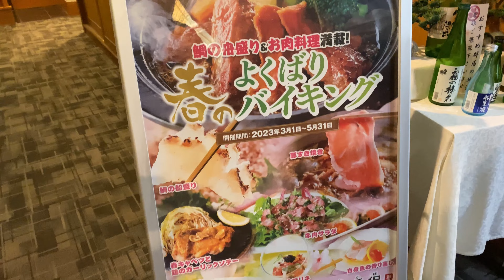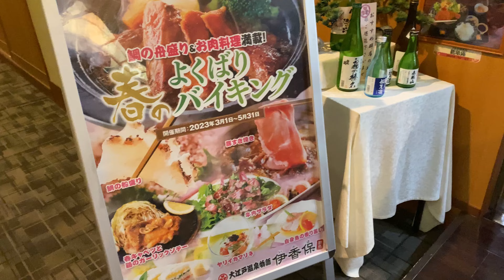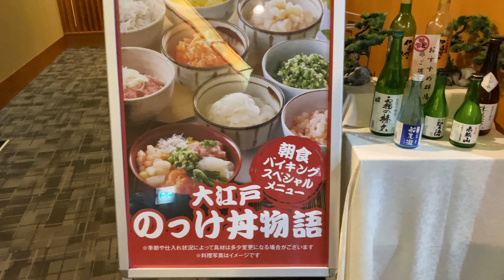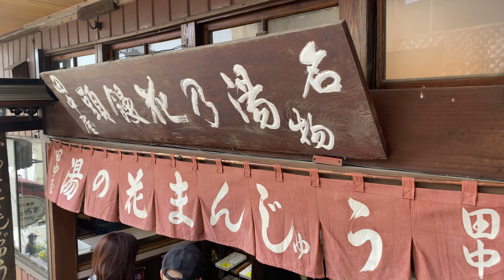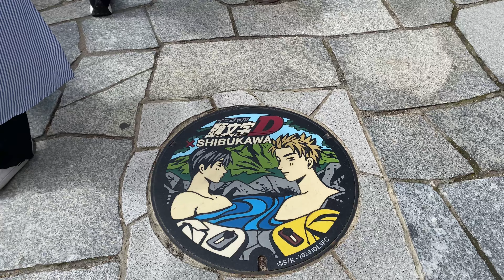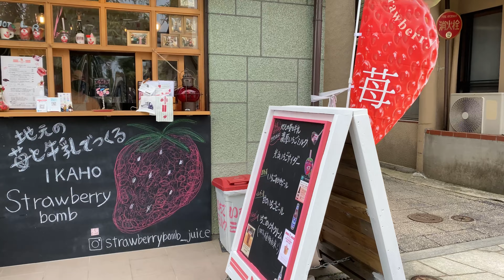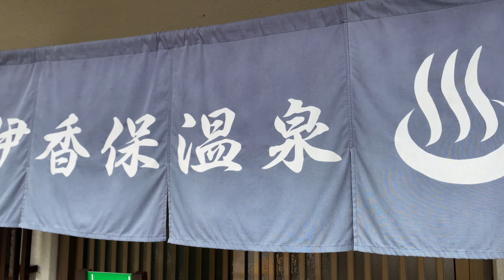お祝い旅行② 伊香保温泉 母は強し 願掛けの石段街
群馬旅のお宿は、『大江戸温泉物語 伊香保』
コロナ感染症流行依頼、夫は出張などでホテル泊もしてますけど、
私はお宿泊は超久しぶり。
お宿到着時に、うっかり…

大江戸温泉物語は、全国で39か所あるそうですが、私は初めての利用。

『いい温泉とうまい料理、そして独自の多彩なエンターテイメントをとびきりリーズナブルな価格でお届けいたします』というのがコンセプト。
この動画をUPする際に、お宿の費用を聞いたんですけど（遅っ）
参考までに記載しますね。

5/27（土）から一泊
20,240円（大人）×4名
＋7,084円（幼児食事あり）×1名（長男3歳以上）
＋0円（幼児食事布団なし）×1名（次男0歳児）
合計：88,044円（税込・サービス料込）
別途：入湯税大人150円
ですって。

ハイシーズンの土日＆大きめのお部屋ということで、
こういったタイプのお宿は初めてでしたが、想像より高額だったかな。
（勝手に一泊10,000円のイメージでした。…時代が違うのね）

映像上にはありませんが、ダブルボウルの洗面室、内風呂、トイレがありました。
建築当初は高級旅館だったのかなぁと想像できます。（大江戸温泉物語あるある）
放っておいて欲しい方には十分ですね。

お料理はビュッフェ形式、一つ一つは高級食材や手の込んだものばかりではないけれど、種類多くズラリと、彩りよく並んでいるとワクワクしますよね。
器がすべて樹脂製だったのも、子連れ旅の身には安心感があってよかったです。
大人な旅なら、繊細な器も素敵ですけどね。

伊香保温泉石段街は、娘は健康祈願の願掛け参り。
私の場合は自重トレーニングでした。
眠い時の『絶対お母さん！代理はききません』ってのが大変。
その場に居ないと諦めるけれど、いる限り代理不可（笑）
こんな時期もあったのよーって証拠動画が完成しました（笑）

【旅メモ】
大江戸温泉物語 伊香保
〒377-0102 群馬県渋川市伊香保町伊香保５９２−１

〒377-0102 群馬県渋川市 上毛三山パノラマ街道

〒377-0102 群馬県渋川市伊香保町伊香保３７７ 0102

〒377-0102 群馬県渋川市伊香保町伊香保

〒377-0102 群馬県渋川市伊香保町伊香保７６−５

２, ２ 伊香保町伊香保 渋川市 群馬県 377-0102

〒377-0102 群馬県渋川市伊香保町伊香保69

〒377-0102 群馬県渋川市伊香保町伊香保乙７８

〒377-0102 群馬県渋川市伊香保町伊香保１２

動画中のBGMは
FREE BGM DOVA-SYNDROME
を利用させて頂いています
2023/5/27〜28